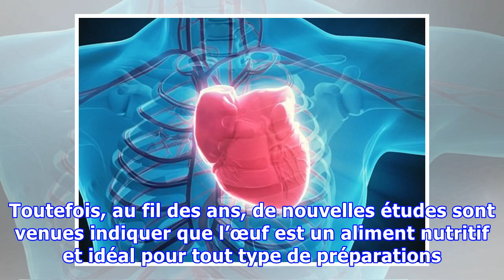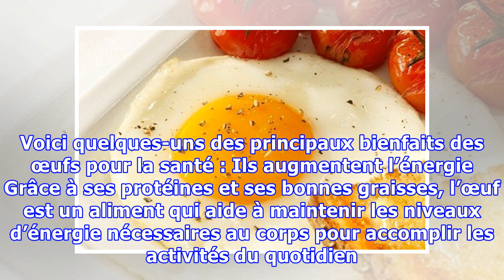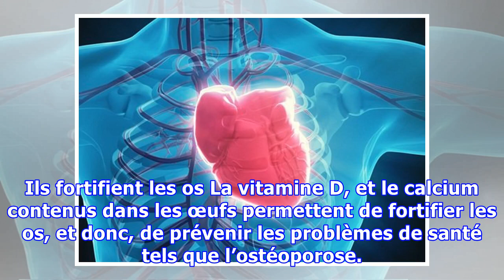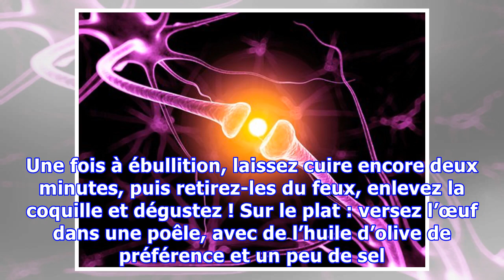Les bienfaits de manger des œufs régulièrement et comment les préparer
Les bienfaits de manger des œufs régulièrement et comment les préparer L’œuf est un aliment à haute valeur nutritionnelle, riche en protéines, acides gras oméga 3, vitamines et en minéraux qui est indispensable à toute bonne alimentation. Il existe de nombreux mythes sur la consommation d’œuf, c’est pourquoi certaines personnes s’abstiennent d’en manger. Toutefois, au fil des ans, de nouvelles étu...